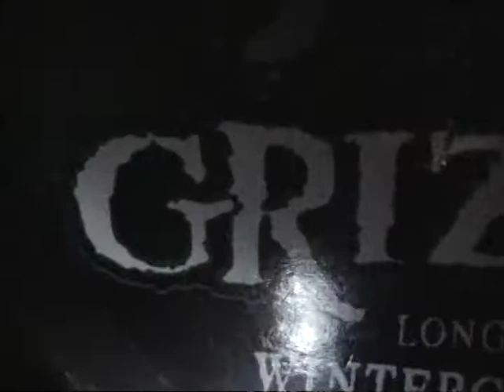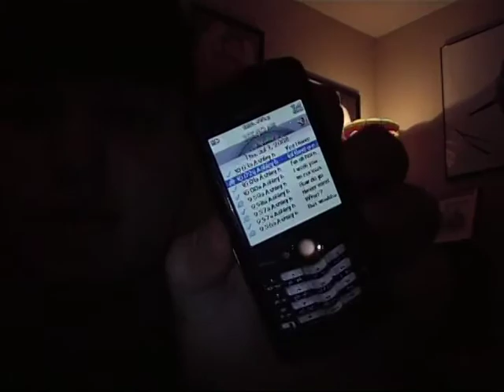Grizzly Wintergreen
2nd dip video. this one is much better